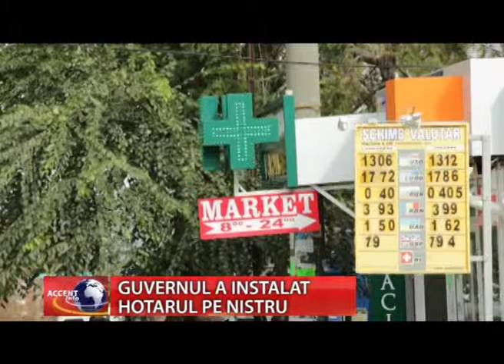"GUVERNUL ÎŞI BATE JOC DE POPOR"